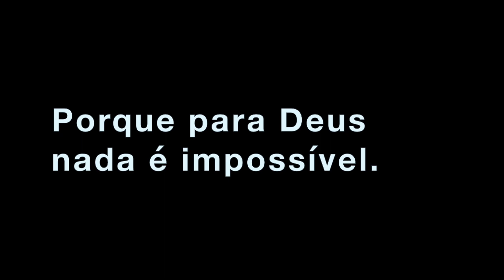Férias no Brasil